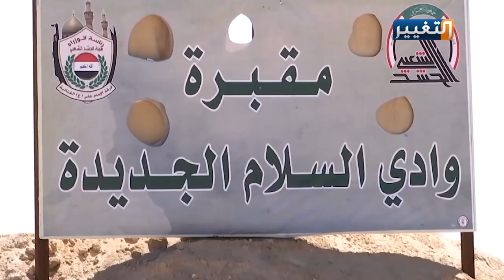أسباب الارتفاع الخطير في عدد وفيات كورونا بالعراق | تقرير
ارتفاع مخيف في عدد الوفيات، ومقبرة خاصة في محافظة النجف تسبب بإنشائها فيروس كورونا المستجد، الذي لا يرى بالعين المجردة.. وبدون الوعي وعدم الالتزام يخسر المواطن نفسه أو من يحب الى الأبد.